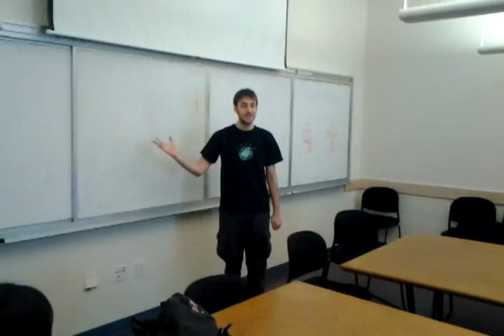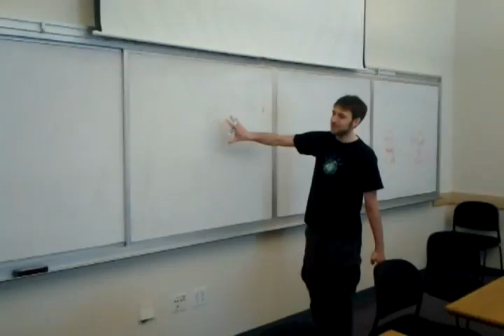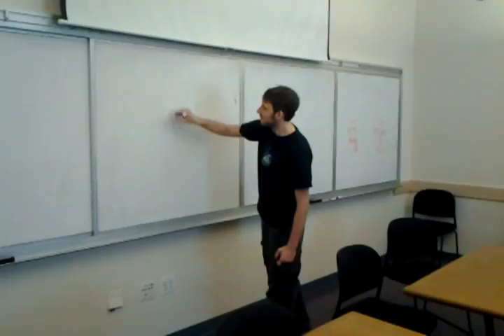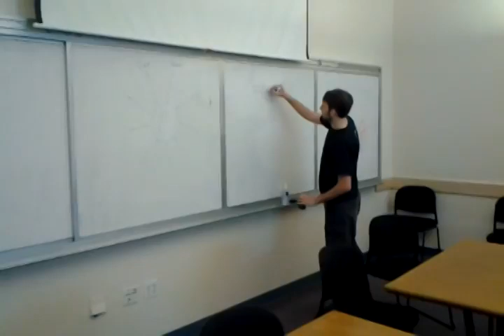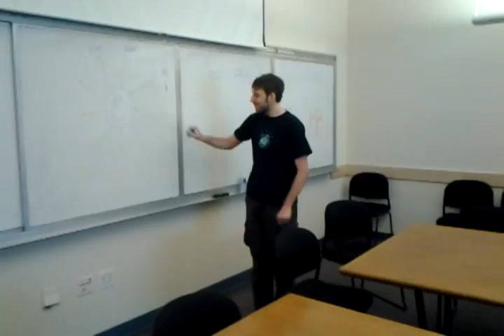This is Why Computer Science Is Awesome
Keith Schwarz on why CS is awesome.